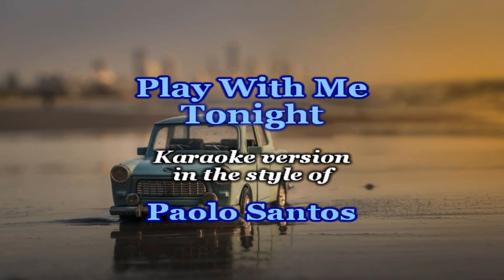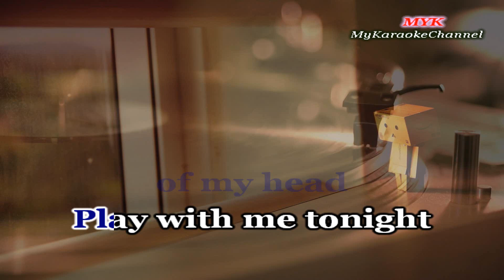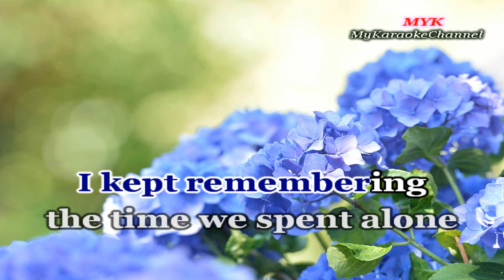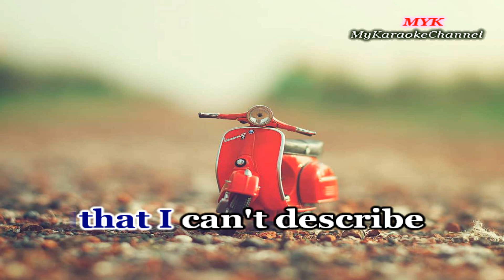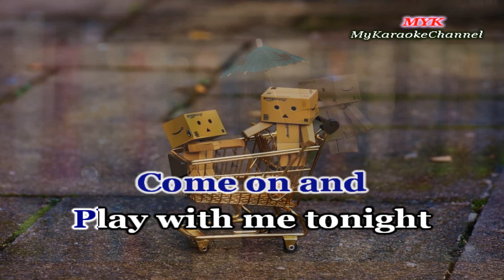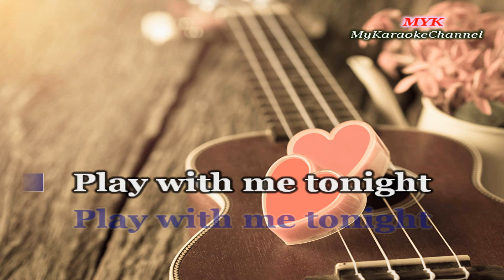PLAY WITH ME TONIGHT - Karaoke version in the style of PAOLO SANTOS